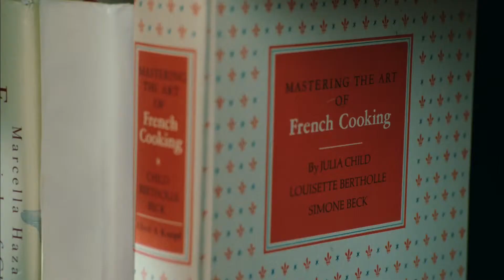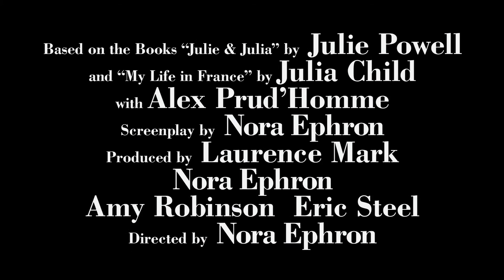Julie & Julia 2009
The movie also follows Julia and Paul Child through Julia Child's memoir, MY LIFE IN FRANCE, which she wrote with her grand nephew Alex Prud'homme